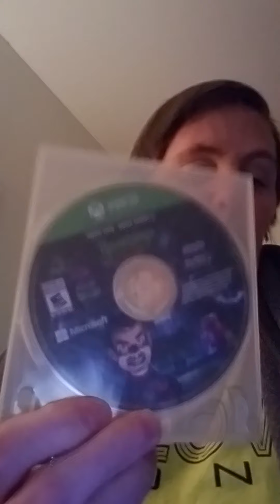grandma update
hey guys welcome to my channel I hope your having a great night so this is a special  update don't tell my son please he will give me and say why did you do that bro so it is up to you like comment I will see ya tomorrow